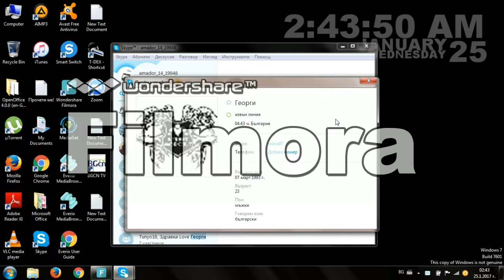My need speed Fitness workout biceps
By with good now fitness Wonder core smart